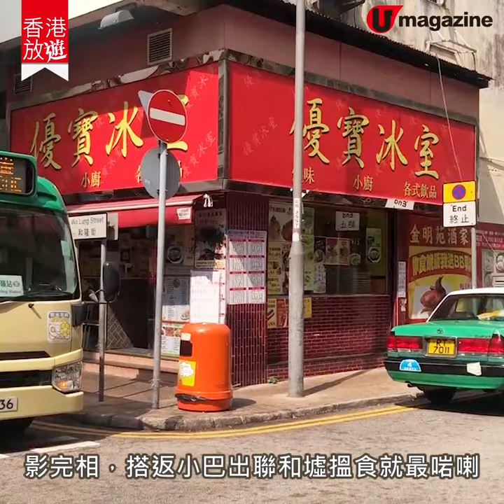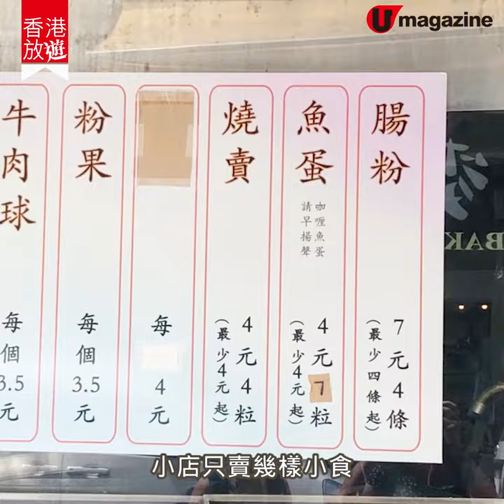【粉嶺半天遊】粉嶺超唯美白茅田 坪洋村打卡、聯和墟掃小食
粉嶺有咩睇？有全港最大白茅田，成10個足球場咁大，呃like相任影，唔知以為去咗韓國！打完卡去埋聯和墟掃街就最啱喇。

【info】
坪洋白茅田
交通：港鐵粉嶺站乘 52K 小巴至九記士多落車再步行約20分鐘

協香麵包西餅
地址：聯和墟聯盛街 24 號地下

四眼仔腸粉
地址：和隆街 40B 號地下

生記粉麵茶餐廳
地址：聯和墟和隆街 21 號
營業時間：9am-9:30pm
全方位緊貼《U Magazine》社交平台